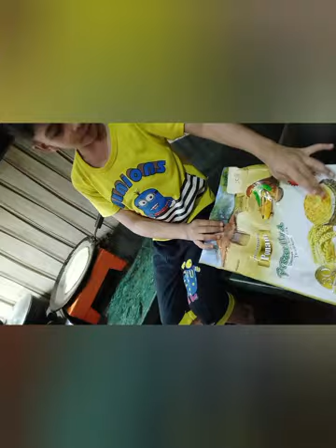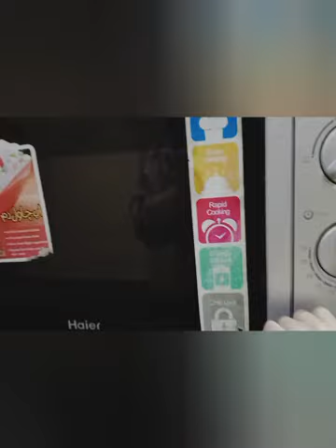MINi FOOD VLOG ||yummy cheese paratha recipe😋|playing cricket 🏏 😀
enjoying with our children